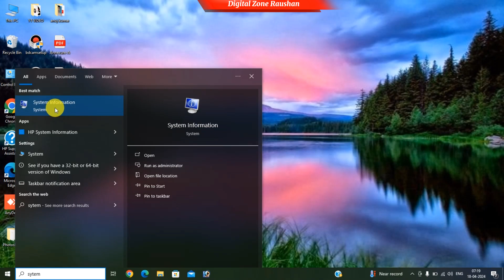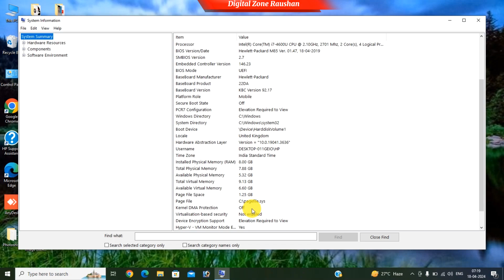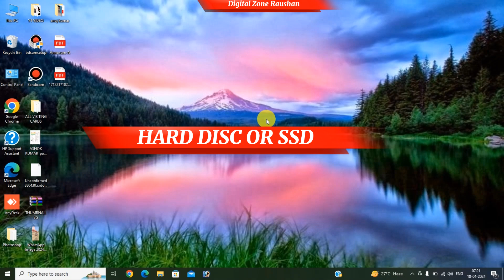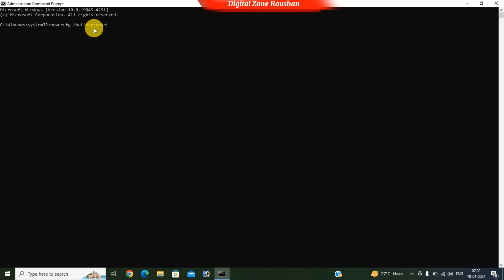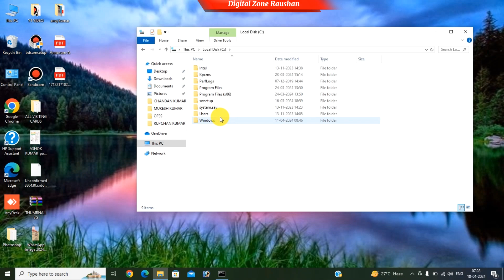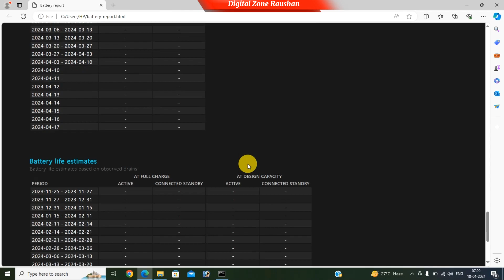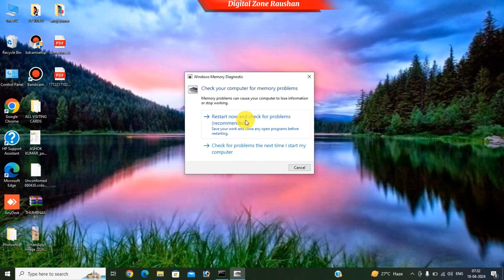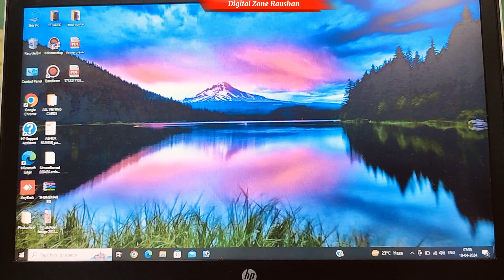Laptop buy karane se pahle kya check Krna chahiye| लैपटॉप खरीदने से पहले क्या चेक करना चहिए